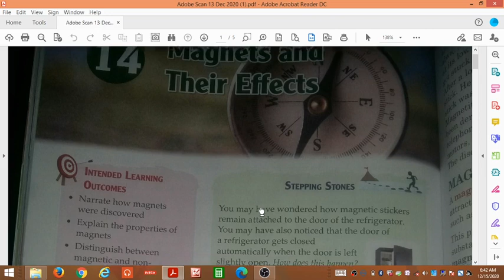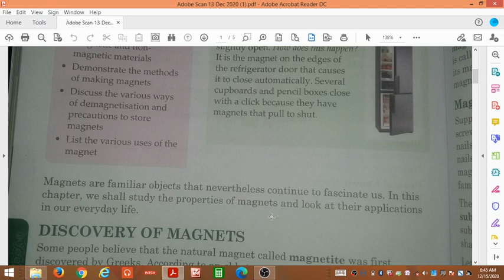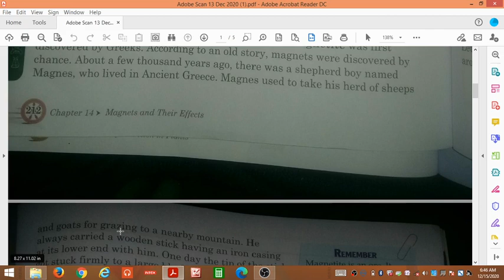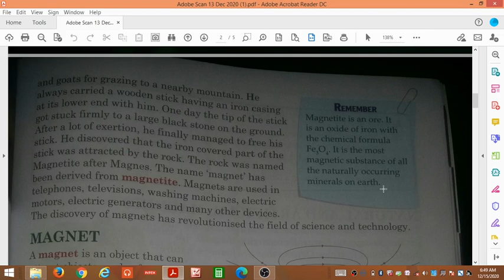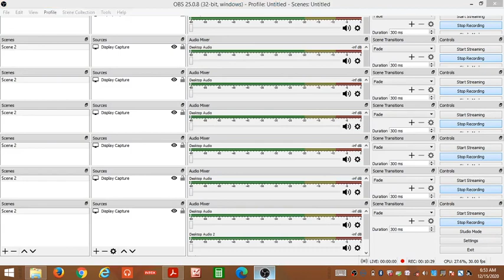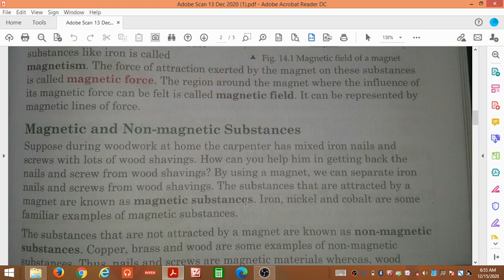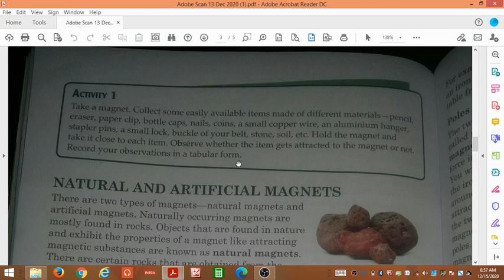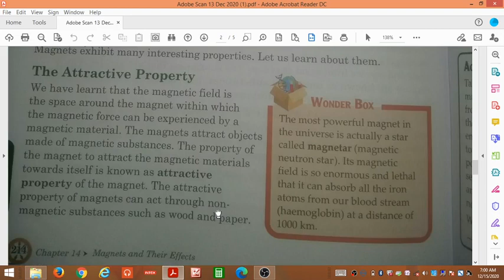Magnets and their effect part1